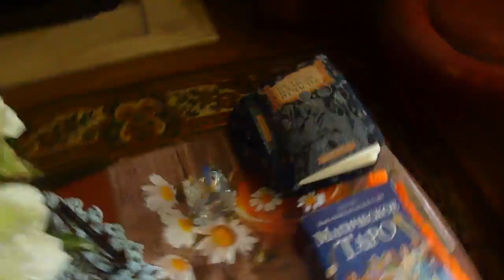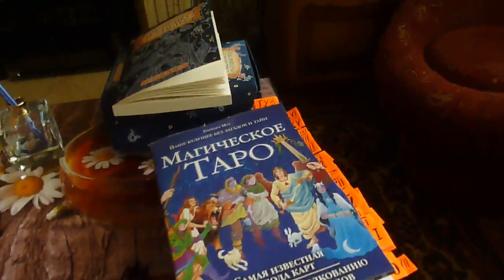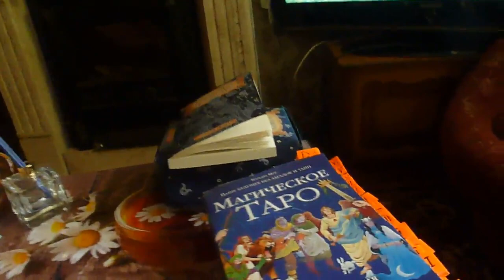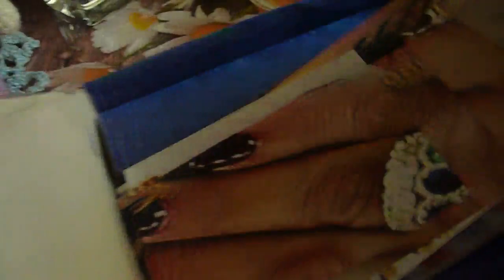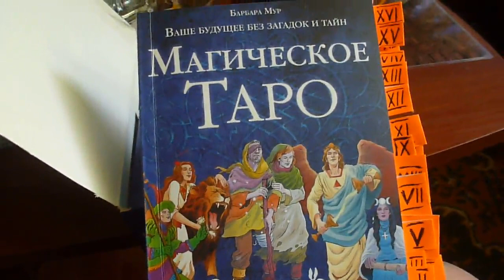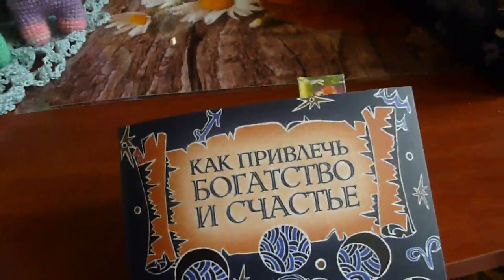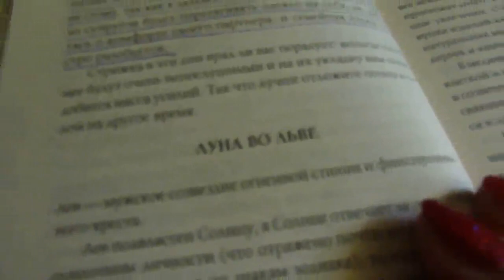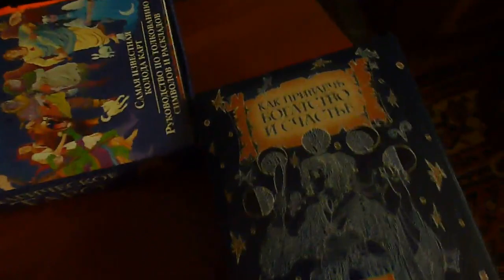КАРТЫ ТАРО. И ДРУГИЕ МОИ УВЛЕЧЕНИЯ.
МОЙ ИНСТАГРАМ ЗАХОДИТЕ НА КАНАЛ МОЕЙ МАРИНЫ И НА КАНАЛ НАСТИ ИНСТАГРАМ МАРИНЫ